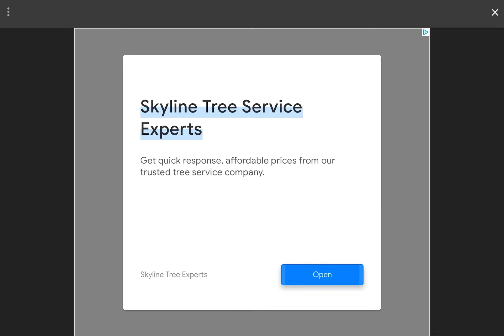Narrow One 100+ kills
Playing with @N1_Moon  in Tombs. We both wanted to get as many kills as possible. That's why we weren't happy when the game ended.